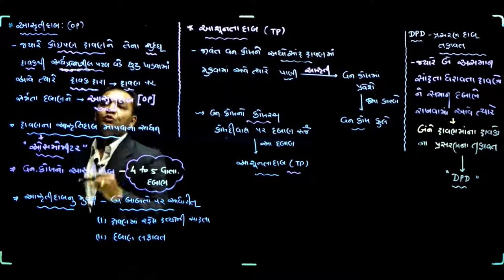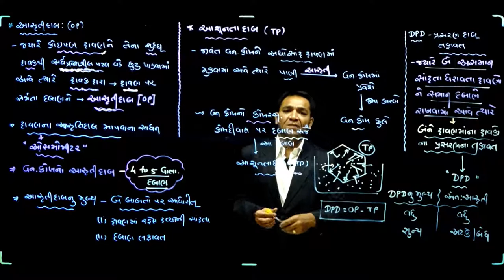OP, TP and DPD